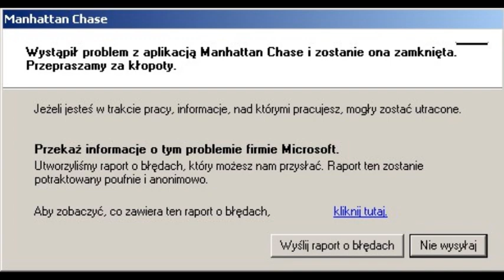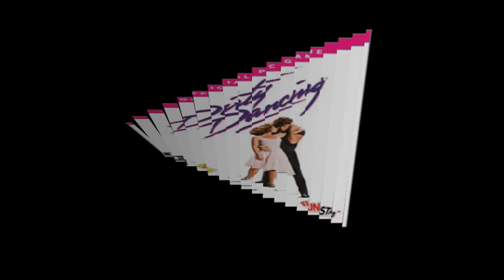Najgorsze Gry Wszechczasów - Manhattan Chase (Odcinek 38)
Witam w kolejnym odcinku. Dzisiaj kolejny crap od Team6, prawdopodobnie najgorsza gra wyścigowa - Manhattan Chase. Zapraszam do oglądania!